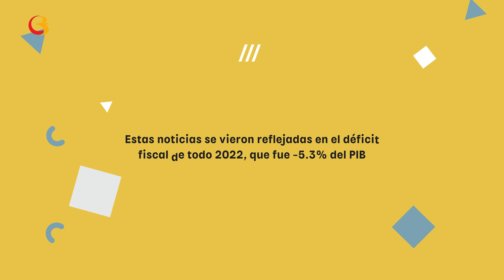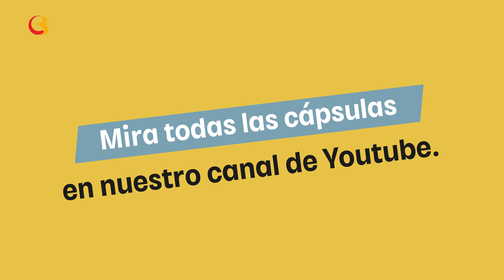¿Recaudo de impuestos en Colombia? | Good Talks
Descripción:
Aprende todo lo que debes saber sobre el recaudo de impuestos en pocas palabras con GoodTalks.